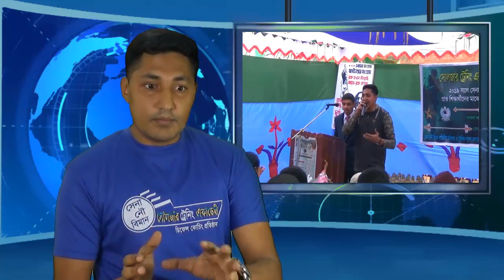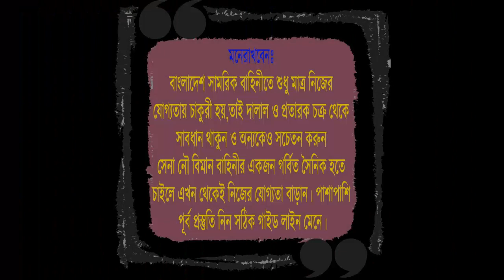যাদের উচ্চতা কম তদের জন্য বিমানবাহিনীর বিমানসেনা পদ ! বিমানবাহিনীর চাকুরির প্রস্তুতি